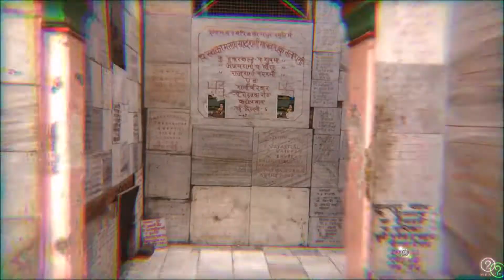Top 3 Indie Games of October 2021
Discover the best indiegames uploaded on indiexpo during October 2021!

0:00 - River Tails
0:34 - ONA
1:30 - Heart Fragment

About indiexpo:
indiexpo allows thousands of people to discover, watch and share indie games and originally-created games. It provides an area for people to connect, inform, and inspire others across the globe and acts as a distribution platform for original content creators and advertisers large and small.

Best Indie Games | indiexpo